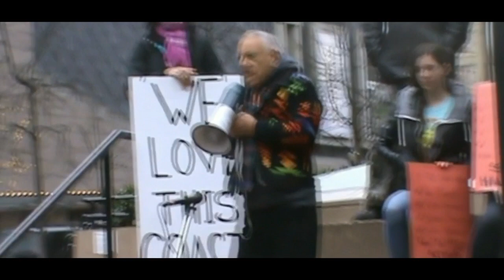Chief Rock on Sovereignty Authority- Anti-Pipleline Rally Idle No More Six Nations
talk about who is the authority on the lands of the native people on turtle island.